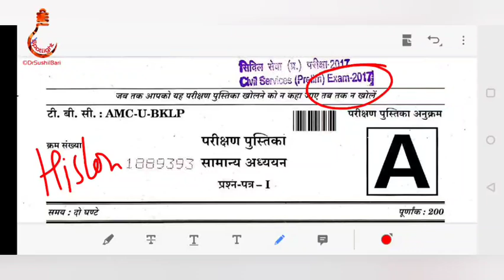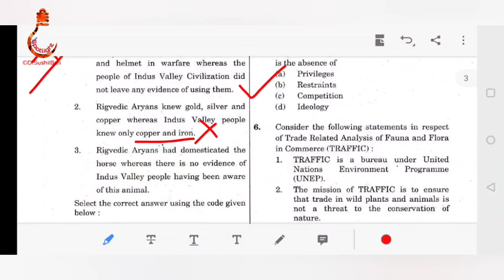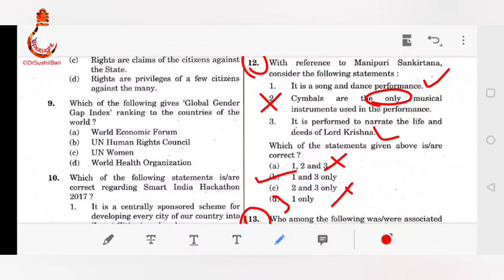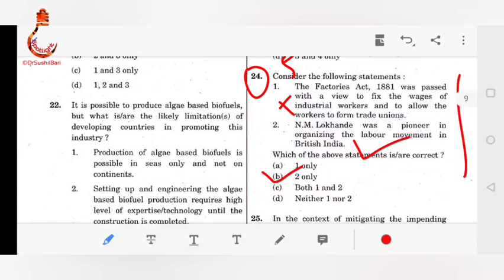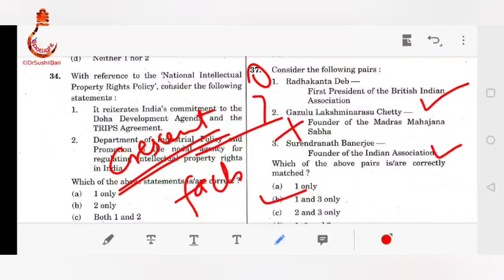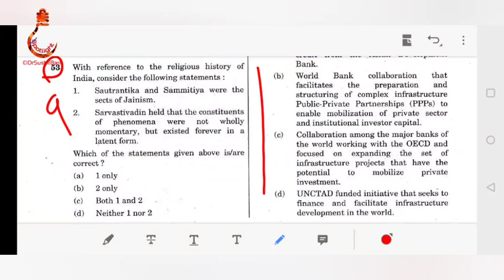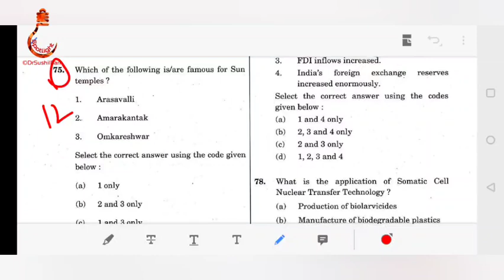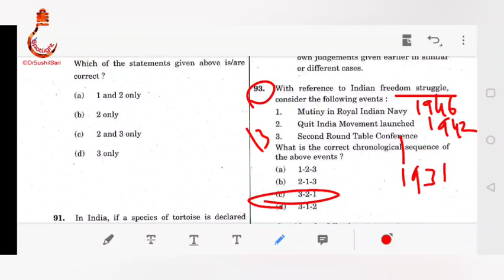HISTORY | UPSC PRELIMS | 2017 | MCQ Analysis | Dr.Sushil Bari